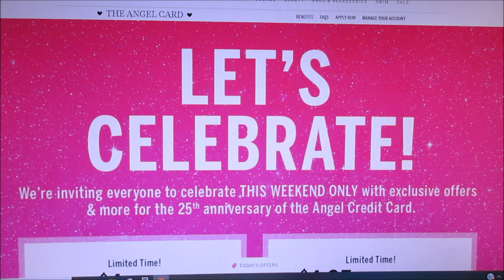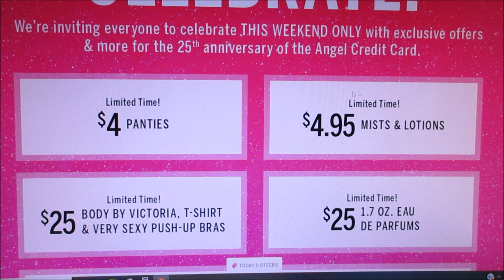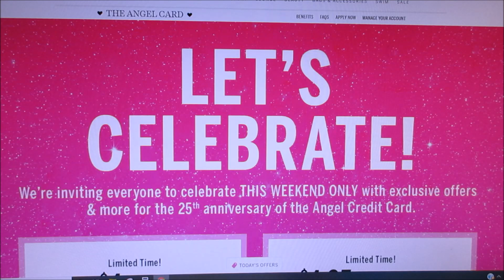Victoria's Secret "Let's Celebrate" Weekend Sale New Coupons